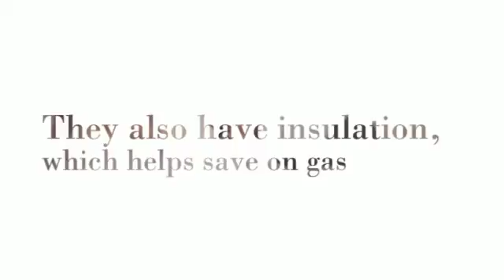Budget Blinds of West Seattle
3518 SW Genesee ST
Seattle WA 98126

We’ll bring you the highest quality and most fashionable window coverings in West Seattle and surrounding areas. Looking forward to helping you beautify your home!